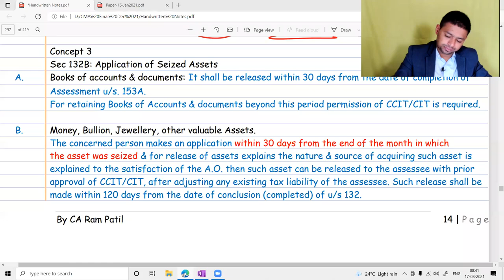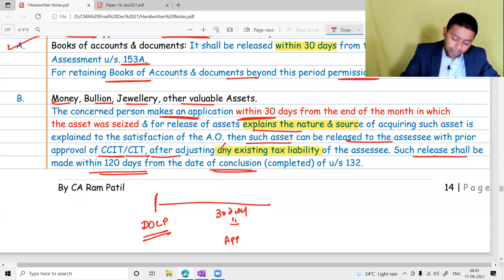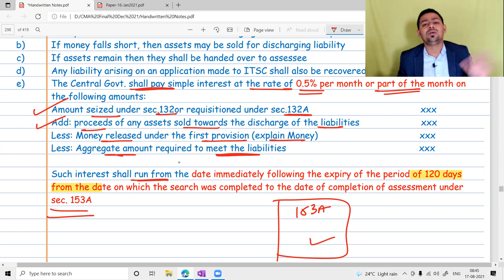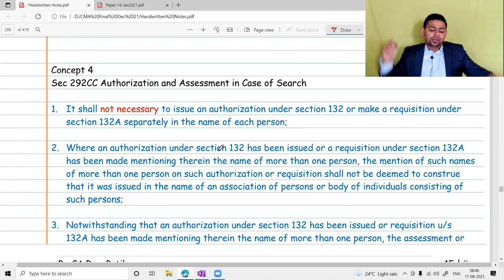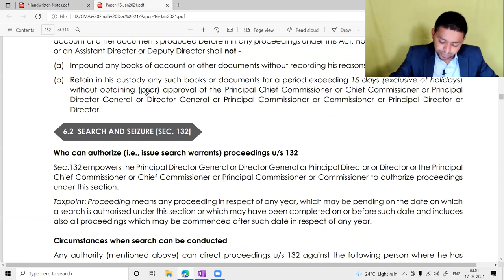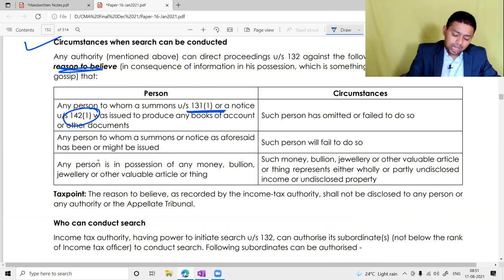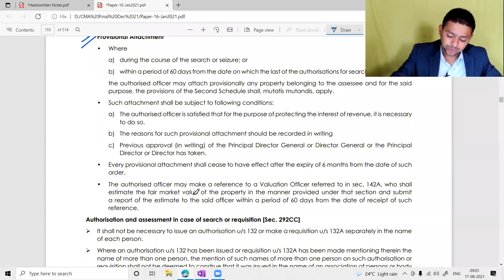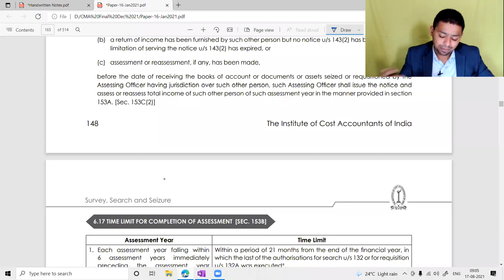Lecture 46 : Survey , Search And Seizure (Part 5) Application Of Seized Assets | CA Ram Patil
Namaskaram Students,

In this video we will talk about (  Survey , Search And Seizure (Part 5 ) Application Of Seized Assets). By CA Ram Patil

Survey, Search And Seizure Part 5
CA Ram Patil
Elite Gurukul
Application Of Seized Assets
CA Final Direct Tax
CA Final DT
CA Final
CA Final DT Lectures
CA Final Live
CA Final DT Revision
Direct Taxation CA Final
CA Final Direct Tax Classes
CA final exams
Direct Tax Smart Revision
CA Final May 22
CA Final Direct Tax videos
CA Final Tax
Search Seizure Survey Revision
Search Seizure Survey Direct Tax
Search Seizure
Application of Seized Asset